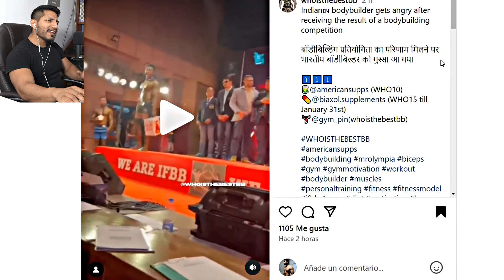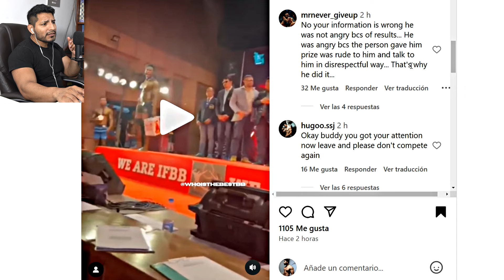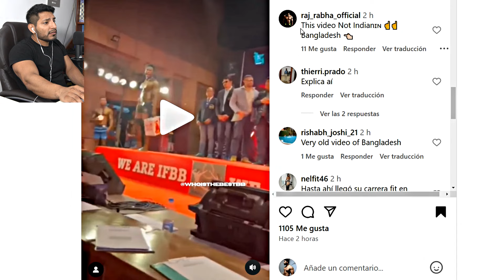CULTURISTA PIERDE EL CONTROL DURANTE COMPETENCIA - Fisicoculturista Pierde y se Enoja Demasiado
CULTURISTA PIERDE EL CONTROL DURANTE COMPETENCIA - Fisicoculturista Pierde y se Enoja Demasiado gym gimnasio culturismo calistenia entrenamiento ejercicios pesas barras flexiones culturista fisicoculturista deporte fitness viral increible musculos increible